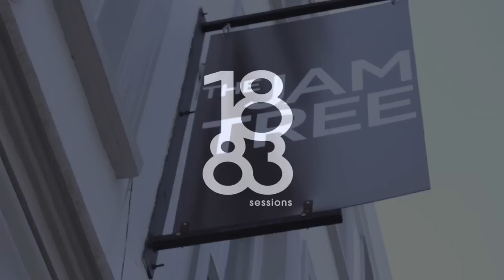Rachel Sermanni -Breathe Easy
An acoustic session we shot for 1883 magazine with the lovely Rachel Sermanni and her song "Breathe Easy".

Filmed and edited by Harvey Walton, Chris Slater
Camera assistant Cristal Hills

Shot on Panasonic GH2 with Samyang 35mm and Canon 550d with 50mm 1.4